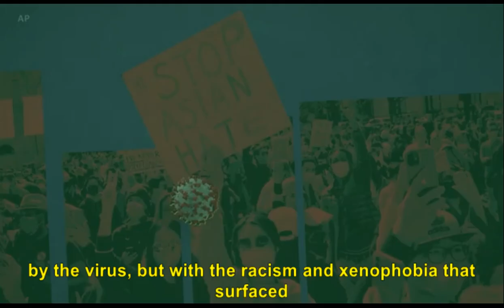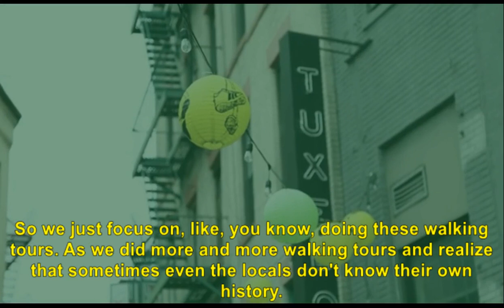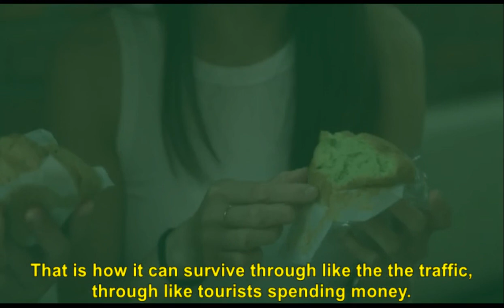Telling the Story of Chinatown's Past and Present, With Instagram